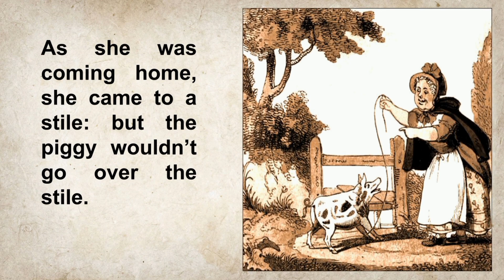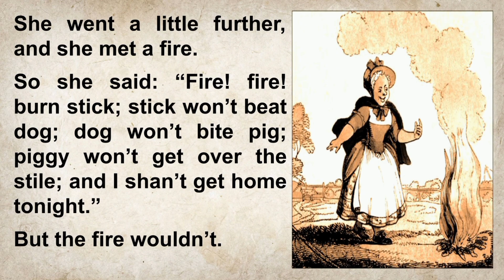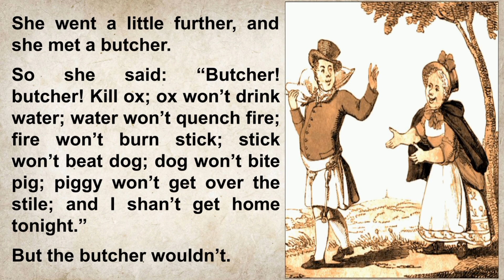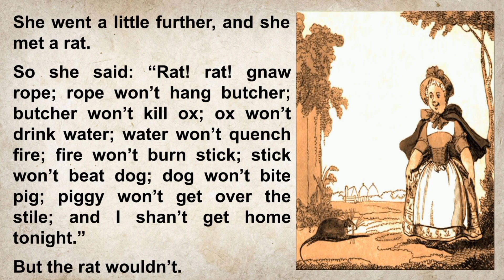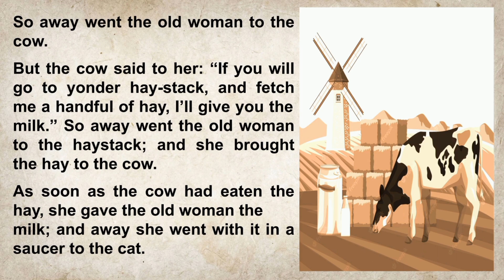An Old Woman 👵 & Her Pig 🐖♥️ Fairy Tale#Learn faster💥sahodaya Speaking efl esl Story Telling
Best way to have hold on Language
Improve Pronunciation Vocabulary Speaking and Reading skills.
Develop Reading 📚 Habits
Gain Confidence in,
Catch Up Sentences of Daily Use
Make a note of new words, phrases or terms.
Try to use in real situations.
Think & Dream English.
Success 100%.